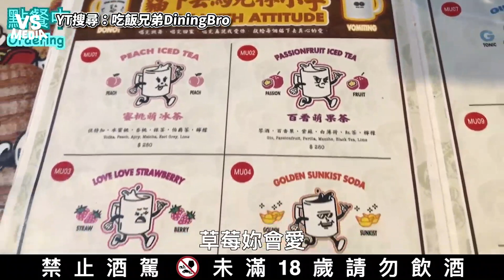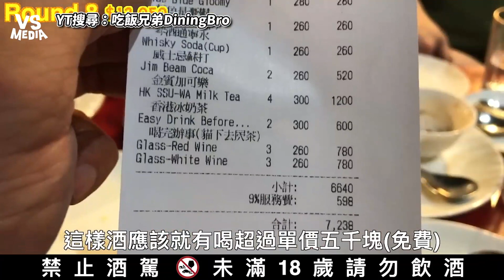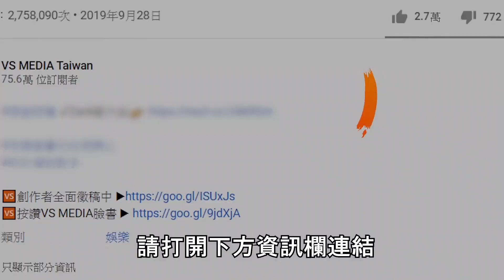大胃王們挑戰調酒喝到飽！酒精戰士喝到帳單破萬太誇張！｜VS MEDIAｘ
現在也能在VS MEDIA Short觀看創作者影片精華喔